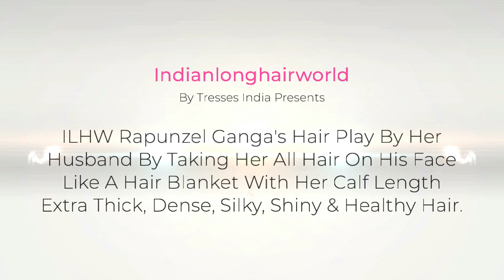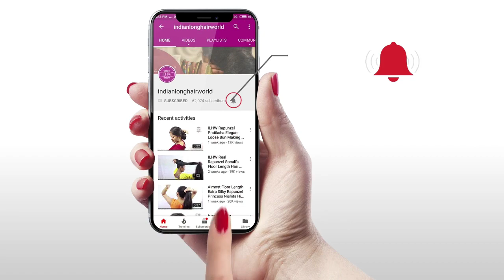hairplay | Long Hair Play By Husband | Hair Play By Male | Long Hair Wife's Hair Play | Full Video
ILHW Rapunzel Ganga's Hair Play By Her Husband By Taking Her All Hair On His Face Like A Hair Blanket With Her Calf Length Extra Thick, Dense, Silky, Shiny & Healthy Hair